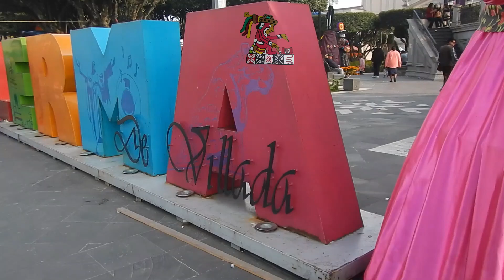Catrinas y alebrijes en Lerma 2023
Catrinas y alebrijes en Lerma 2023, con motivo de día de muertos.